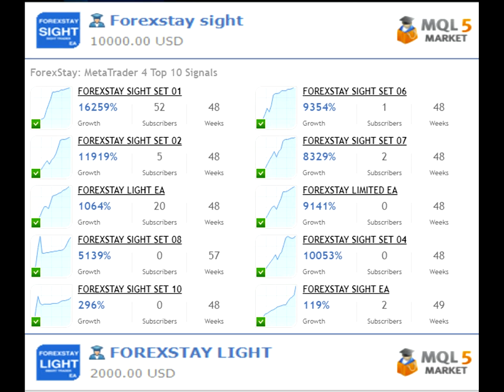FOREXSTAY PUBG SONG